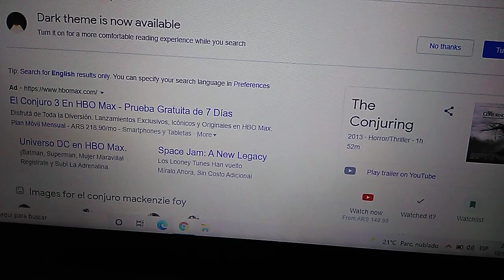Sony (2006 to 2025) Cinema